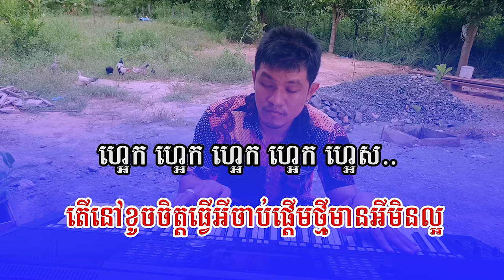រាំពេលខូចចិត្ត ភ្លេងសុទ្ធ ,​ ទើបបែកសង្សារ សួសវីស្សា - Rom Pel Khoch Chet Plengsot | PunlorkMusic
♬បទ៖ រាំពេលខូចចិត្ត
🎤ច្រៀងដោយ៖ សួស វីស្សា
🎸Rasmey Hangmeas
✎សម្រួលតន្រ្តីឡើងវិញ៖ ពន្លក
ទើបបែកសង្សារពេលផឹកស្រាម៉េចនៅតែល្វីង ភ្លេងសុទ្ធ
សួស វីស្សា ភ្លេងសុទ្ធ
បទញ៉ាក់ ភ្លេងសុទ្ធ

👉 Music
• Yamaha Keyboard
👉 Videos
• Adobe Premiere pro
👉 Photos
• Adobe Photoshop CC

©DONOT Re-upload
✘ វីដេអូនេះធ្វើឡើងសម្រាប់ចែករំលែកដល់បងប្អូនយើងច្រៀងលេងកំសាន្តនៅពេលជួបជុំគ្នាតែប៉ុណ្ណោះ សូមអធ្យាស្រ័យចំពោះវីដេអូណាមួយដែលមានការប៉ះពាល់ដល់ក្រុមហ៊ុនរឺផលិតកម្មរបស់អ្នក សូមធ្វើការ Comment ខាងក្រោម ពួកយើងនឹងដកចេញវិញ។

Find our official channel
• Ponlork sweetsong